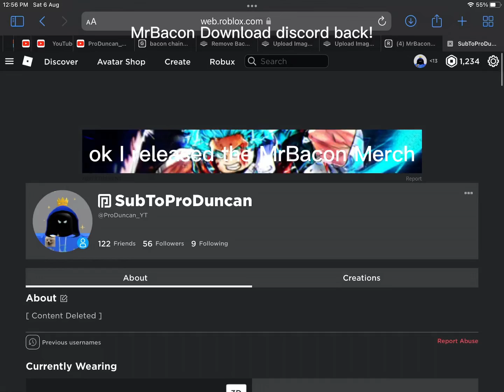New @MrBacon_SIGMA Merch Out And Gifting Him new kit soon